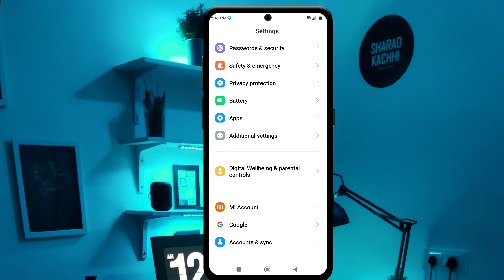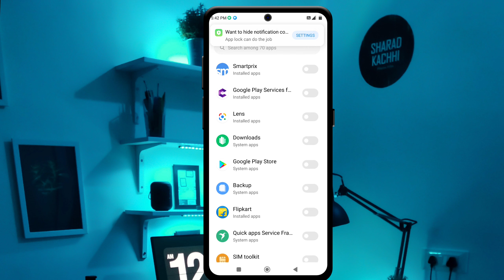poco M6 Pro 5g app lock setting on kaise kare|| POCO m6 Pro app lock kaise lagaye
poco m6 pro 5g me app lock kaise lagaye
poco m6 pro 5g app lock setting on kaise kare
 poco m6 pro 5g app lock setting
poco m6 pro 5g me app lock kaise kare
poco m6 pro 5g app lock
poco m6 pro me app lock kaise kare
poco m6 pro 5g me app lock kaise lagate hain
how to set app lock poco m6 pro 5g
poco M6 Pro 5g app lock lagane ka tarika
poco m6 pro app lock setting enable
app lock setting poco m6 pro 5g
poco m6 pro 5g me app lock kaise lagaye 2023